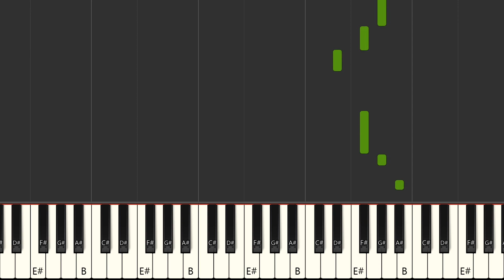You Can't Beat God Giving (Live) - Billy Preston (PRO MIDI INSTRUMENTAL VERSION)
With a MIDI FILE (.mid or .kar), you'll be able to :
- Change sounds
FRANCAIS
Le format MIDI vous permet entre autres de :
ESPANOL
Qué más ? :
- Produce tu propia pista de acompañamiento
- Cambiar sonidos

DEUTSCH
*MIDI-Produktionauf Anfrage